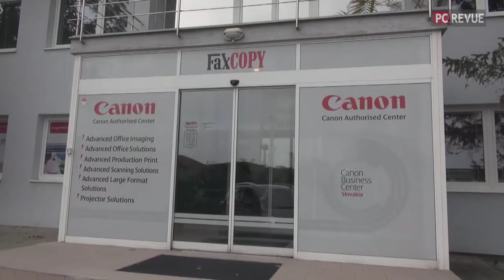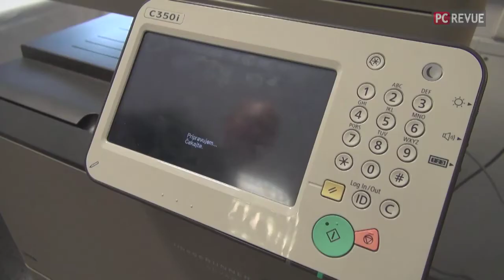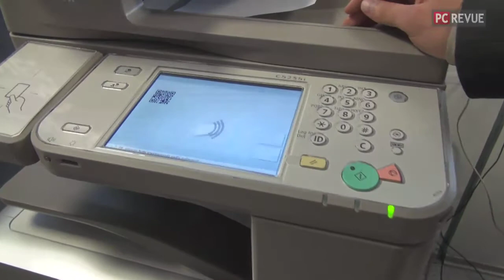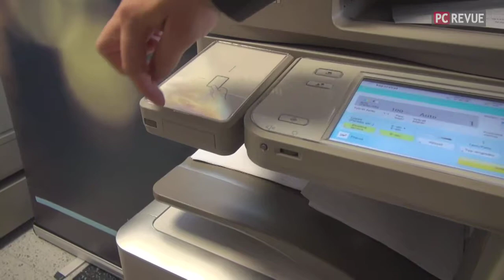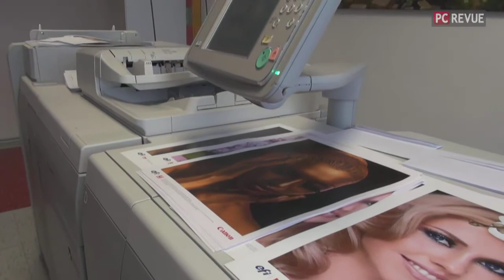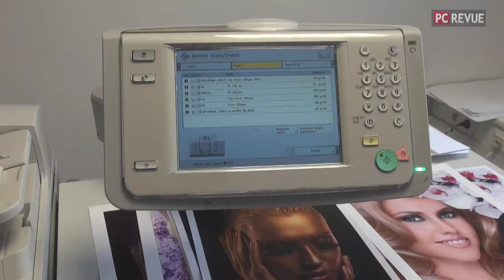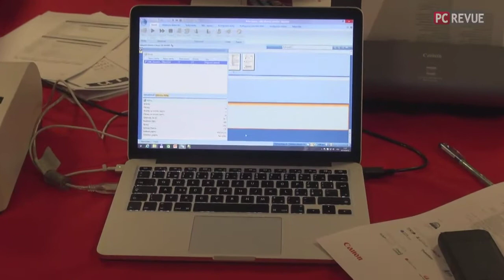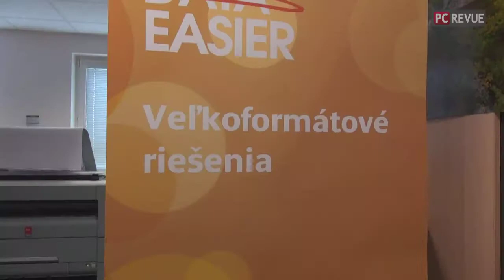Prezentačný deň Canon Authorised Center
Pozrite si novinky spoločnosti Canon v oblasti tlače a skenovania. Ide hlavne o zariadenie pre podnikové využitie a predstavujeme horúce novinky.